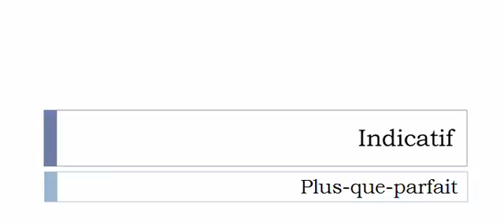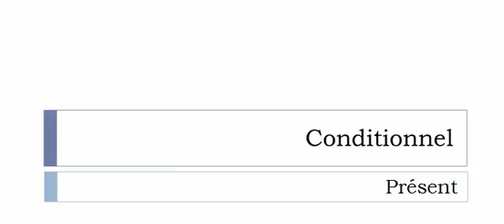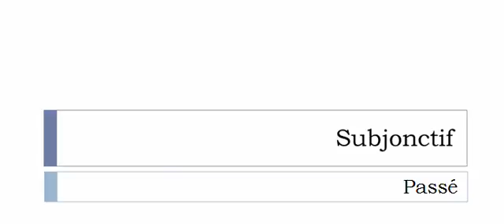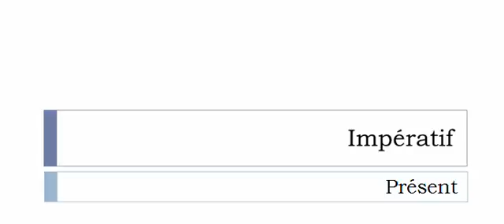Französisch lernen = Konjugation = Becqueter